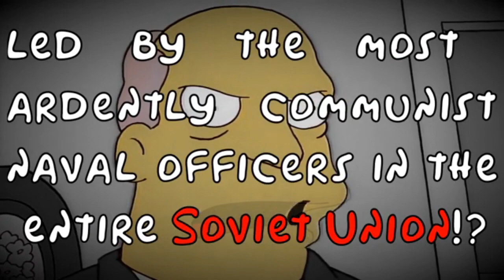Steamed Hams but its my Disillusionment with Russia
Well Vladimir, I made it, despite your political restrictions.

Music Song of the Chekists.